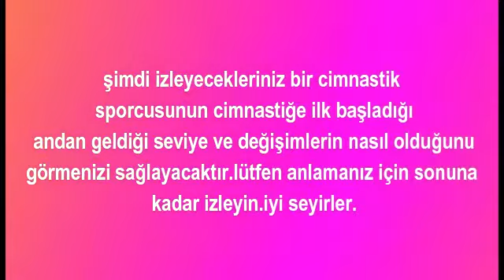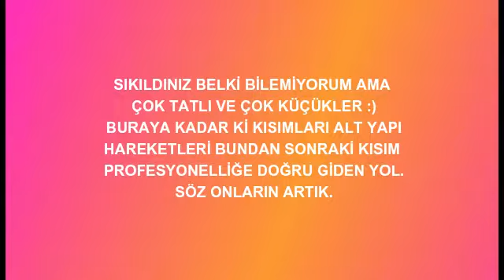CİMNASTİK HAREKETLERİ - JİMNASTİK HAREKETLERİ - ARTİSTİK CİMNASTİK HAREKETLERİ ? [Bölüm 5]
jimnastik hareketleri nasıl yapılır, cimnastik hareketleri nasıl yapılır, jimnastik artistik, artistik cimnastik, cimnastik esneklik hareketleri, cimnastik temel eğitim, jimnastik gösterisi, artistik cimnastik nedir.

Merhabalar ben cimnastik antrenörü Bünyamin Arı kanalımda ; artistik cimnastik, jimnastik, cimnastik temel hareketler, ve bunun yanı sıra ; çocuk cimnastiği, cimnastik hareketleri, jimnastik eğitimi konularında sizlere güzel ve aynı zamanda doğru içerikler sunmak için cimnastik türkiye birincisi öğrencilerimle ve diğer amatör şekilde cimnastik sporu'nu yapan öğrencilerimizle birlikte sizlerin cimnastik branşında detaylı bilgi sahibi olmanız için elimizden geleni yapmak için gayret göstereceğiz.sizlerde bizlere destek olmak adına kanalımıza abone olup videolarımızı beğenirseniz bizlere güç vermiş olacaksınız.şimdiden herkese desteklerinden dolayı teşekkür ediyorum.sağlıkla ve sporla kalın ❤️